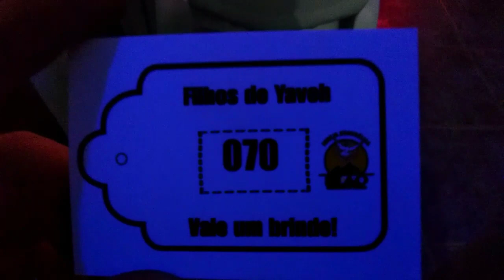PRIMEIRA VEZ EM UMA IGREJA PENTECOSTAL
Igreja pentecostal, igreja, igreja renovada, igreja abençoada.

Ola pessoal este é um video de casal, neste canal tem videos de trolagens, pegadinhas e desafios.

🔴Manda pra todos os seus amigos.

Compartilhem